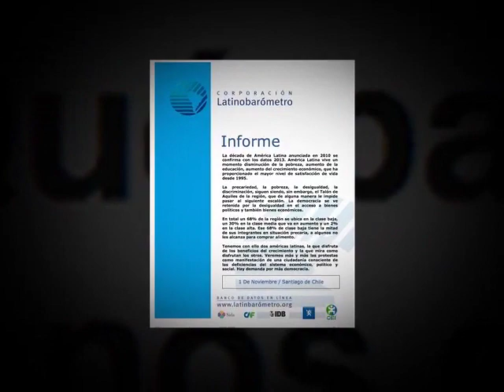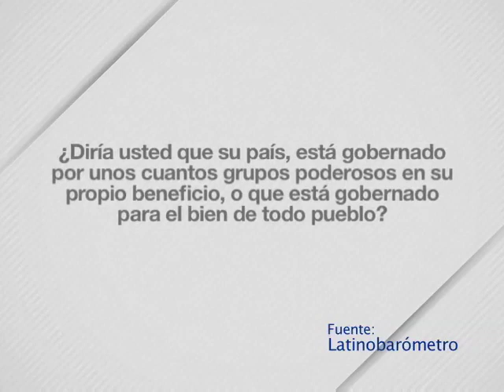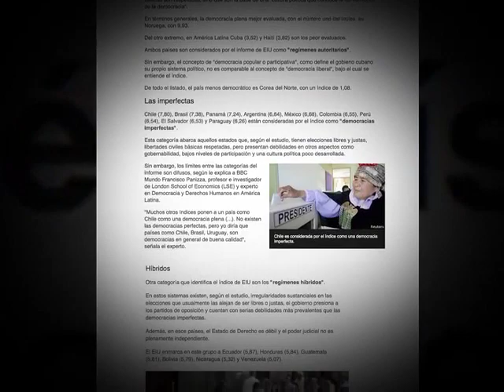EC408: Ranking sobre democracia en Latinoamérica no se ajusta a realidad ecuatoriana